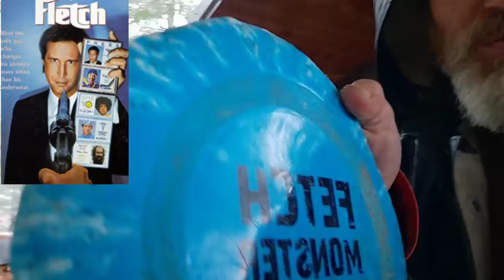Coffee in a Raincoat: Special Blizzard Edition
Guess thy image in the coffee cup and get yellow snow